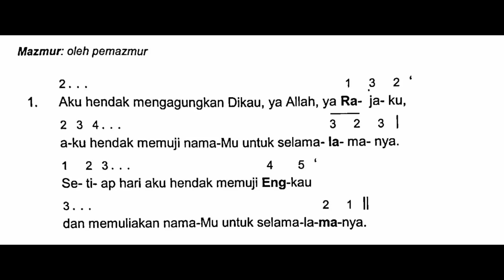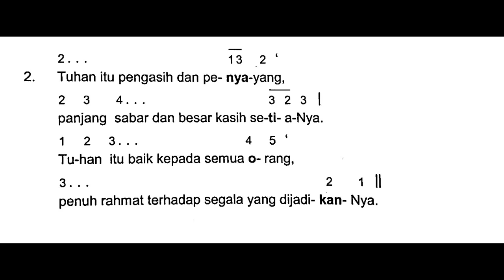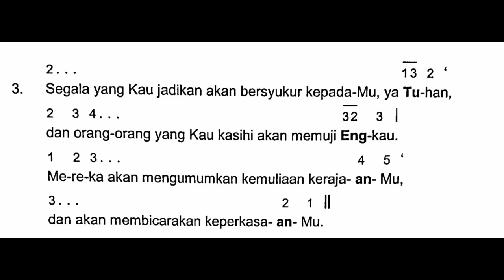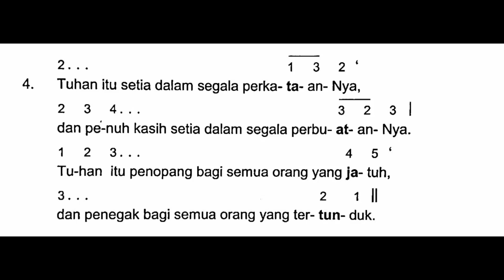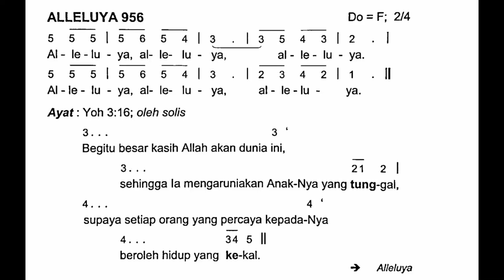[Edisi Baru] Minggu, 30 Oktober 2022 - MINGGU BIASA XXXI (Tiga Puluh Satu) - Mazmur Tanggapan